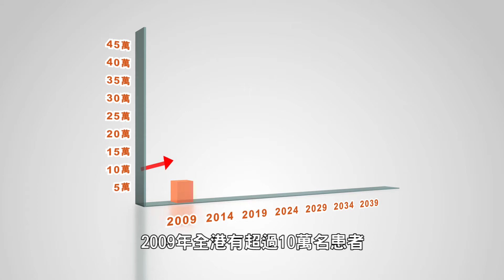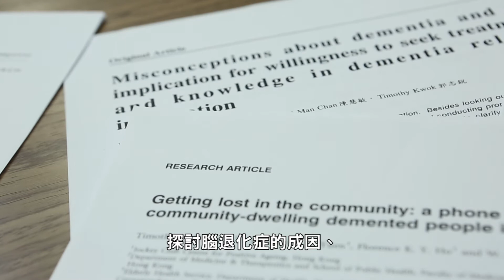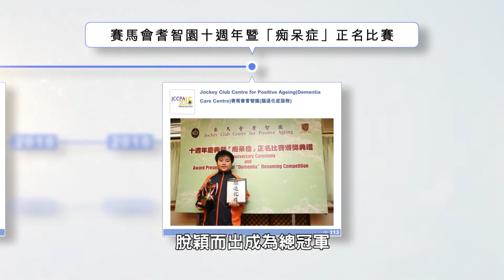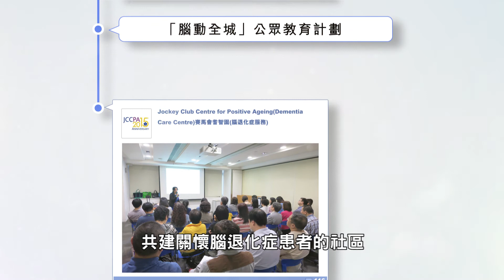Jockey Club Centre for Positive Ageing 賽馬會耆智園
賽馬會耆智園是一所非牟利腦退化症綜合服務中心，於2000年投入服務。本園由香港賽馬會慈善信託基金捐助成立，並由香港中文大學管理，致力為腦退化症患者提供一站式服務及訓練，減慢認知能力的衰退速度，維持正常的社交活動，並透過各項支援服務紓緩腦退化症患者家屬的身心壓力，同時積極進行培訓及研究，推動腦退化症服務發展。

JCCPA is a non-profit psychosocial organisation dedicated to care for the elderly with dementia. The centre was inaugurated in June 2000. JCCPA aims to delay the cognitive decline of the people with dementia and relieve the caring pressure of the caregivers. At the same, it actively promote development of dementia care through training and research.